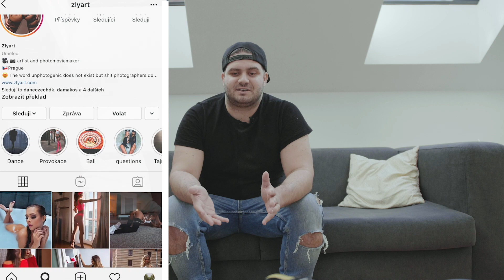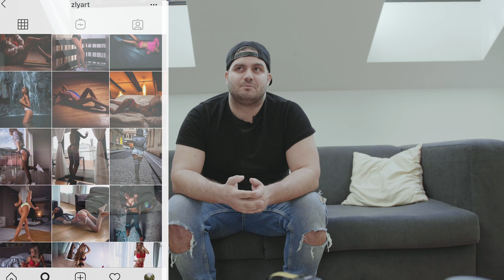BEHIND THE Z - 4.díl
Čtvrtý díl ze série Behind the Z. Petr Zapletal a.k.a. Zlyart představí krásu, provokaci a pozadí jeho tvorby. Spojení glamour a Nikon Z.

Mrkněte na video a dejte nám feedback, jak se Vám to líbilo. Za týden v sobotu bude opět další díl 👍